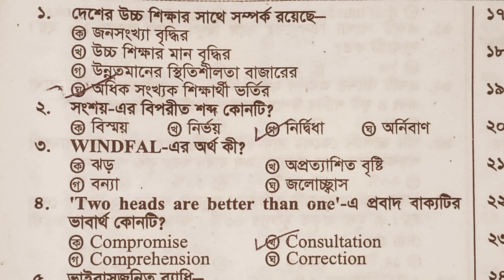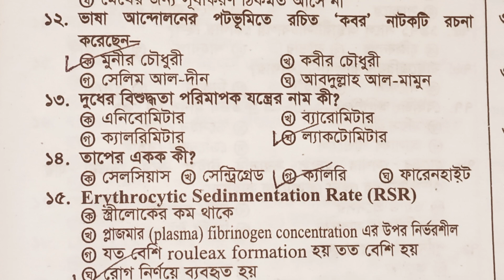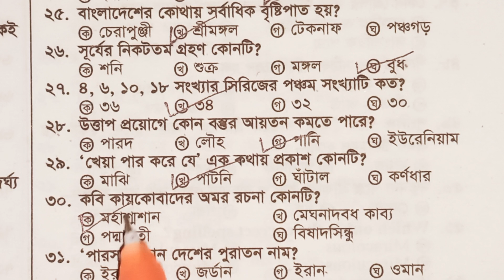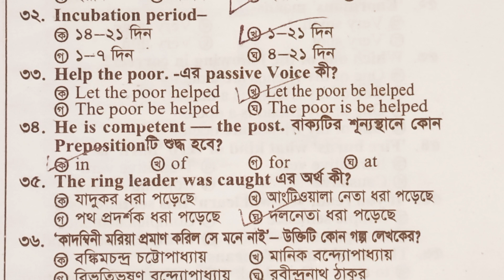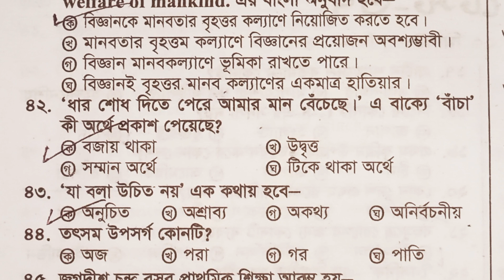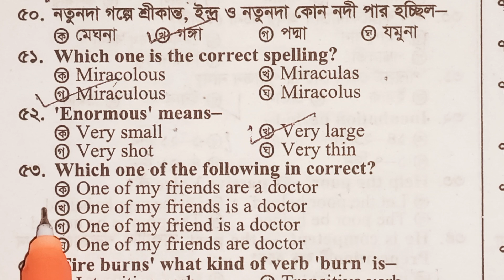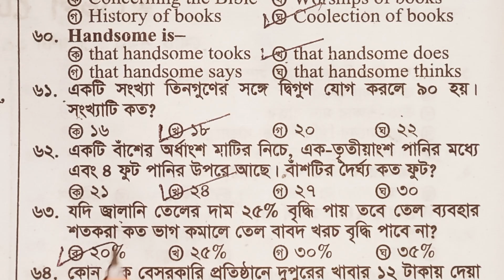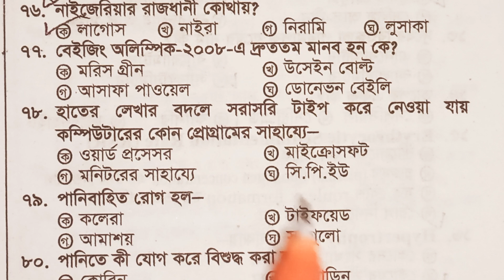( Primary model test 37 )প্রথম ধাপের প্রাথমিক সহকারী শিক্ষক নিয়োগ প্রস্তুতি 2024 | DPE | Dhaka97 tv